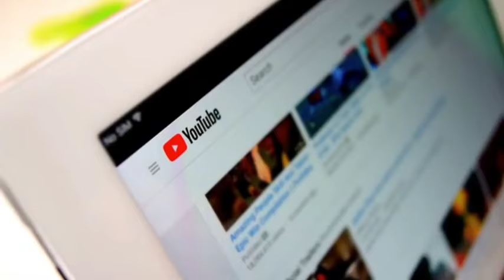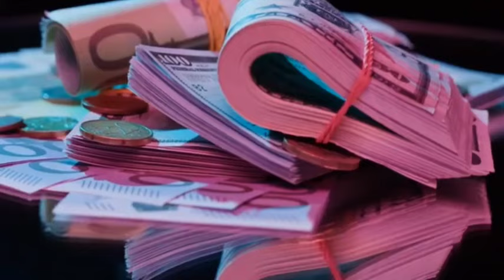5 हजार में शुरू करें ये बिजनेस और होगी कमाई महीने के 35 से 40 हजार रुपए small business idea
पेपर प्लेट मशीन ठीक करना हुआ और भी आसान यह वीडियो देख कर मशीन ठीक कर सकते है
पेपर प्ल
गांव_में_शुरू_करें_सबसे_ज्यादा_चलने_वाले_बिजनेस_रोज_कमाओ 3000😮 paper#plate_business#ek_machine

बिना_पैसे_का_बिजनेस_शुरू_करे_और_हर_महीने_50_हजार_से_1 लाख तक कमाए paper#plate_business#ek_machine

paper_plate_business ek_machine_se_kitne_tarah_ka_palet_niklta_ he
100_GSM_80_GSM_120_GSM_Kitna_plate_nikalt kon_sa_plate_kitne_ka_pack_hota_hai Business how to paper plate business

S S M Guru#All_in_one_full_automatic_making_machine
business ideas startup,
Money Factory,
How To Start Disposable Paper Plate Business, Disposable Paper Plate Business,
dispossible plates business,
paper plates making business,
dipossible plates making